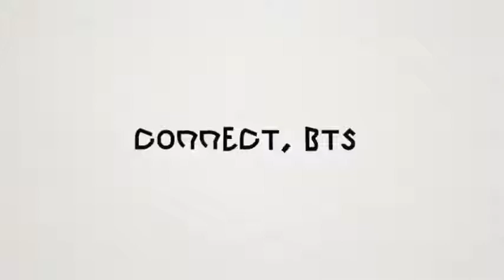CONNECT BTS NEW YORK BY V